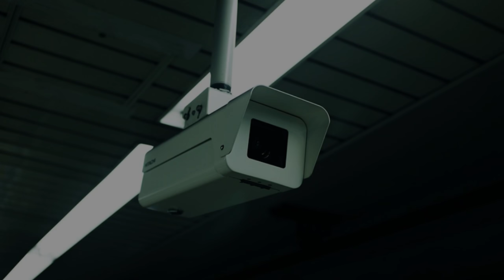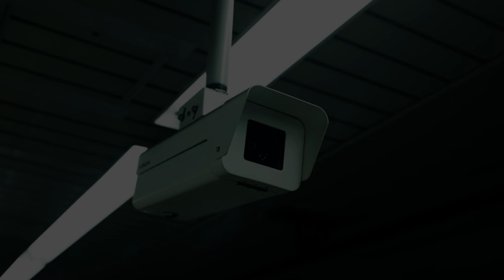"I'm a Night Security Guard..." Part 2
By - Mr_Outlaw_

A security guard watches a disturbing tape given to him by his boss.